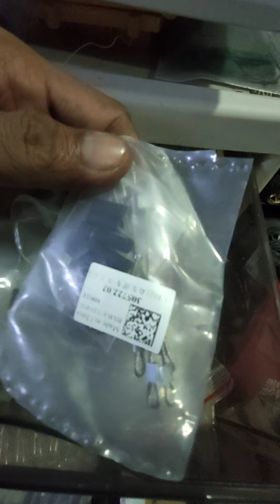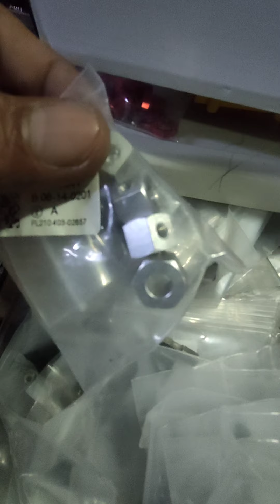MN90 MN99 MN99S WPLC14 WPLC24 FJ40 FJ45 BJ40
Modification , Upgred , Parts , Build And Race & PaintWork By : Crawler RC Project Malaysia

(Specialist To MN , FJ , WPL)

Shoppe Link :
Shopee.com.my/rayracetechperformance